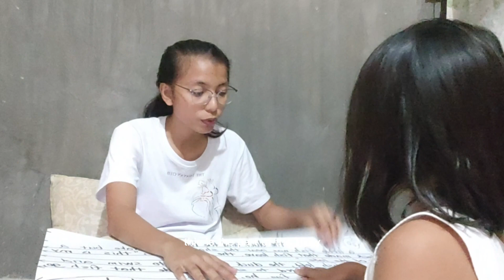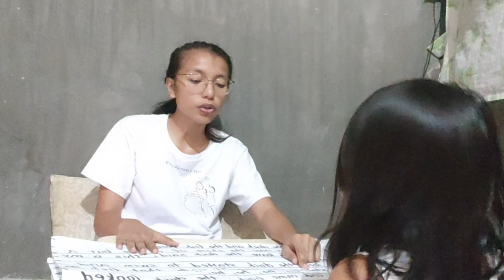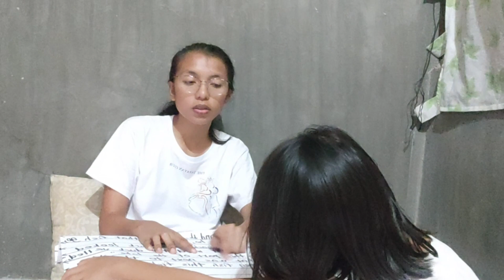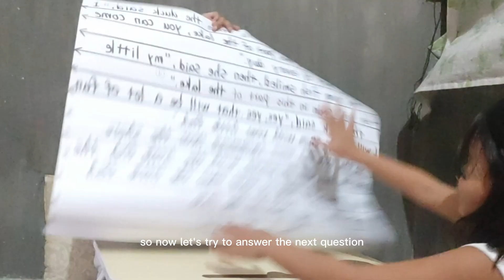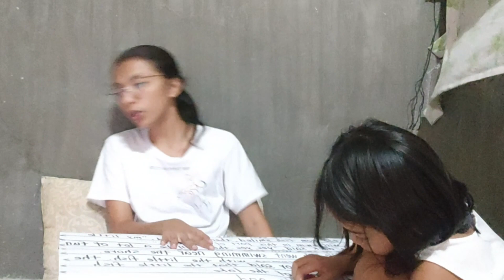Week 9 - Day 3 (Lesson 80)